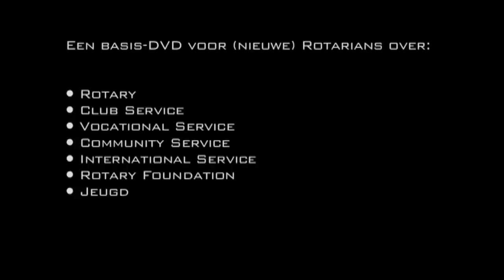Rotary met Jorgen Raymann